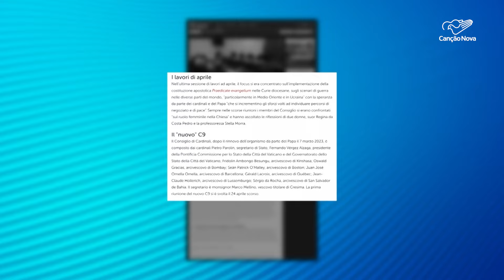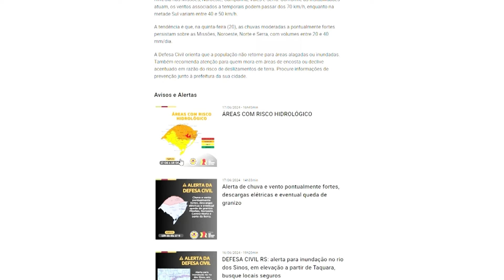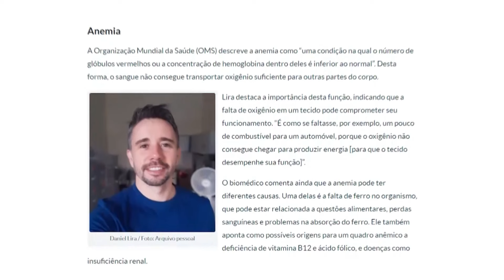Boletim de Notícias da Manhã 18/06/2024